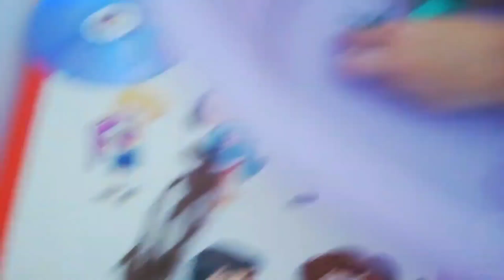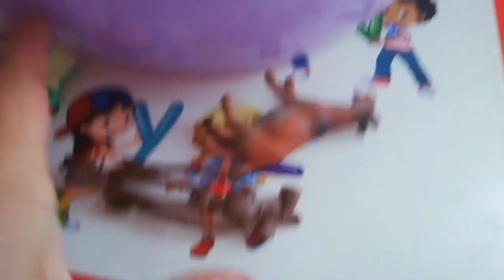DUHAN SİREN HEAD, ÖRÜMCEK OYUNU!| نواف يتحكم في لانا وماتقول لا !